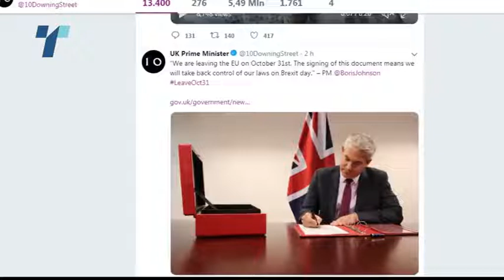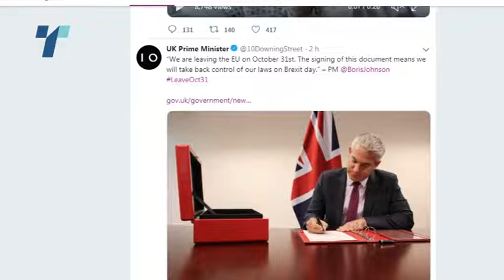документ „операција јелоухамер“